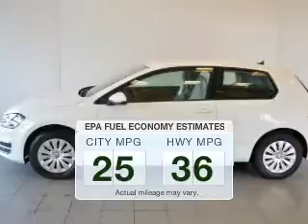2015 Volkswagen Golf - Bedford OH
Year: 2015
Make: Volkswagen
Model: Golf
Trim: S
Engine: 1.8 L, 4 cylinder
Transmission:
Color: White
Mileage: 2
Address:
250 Broadway